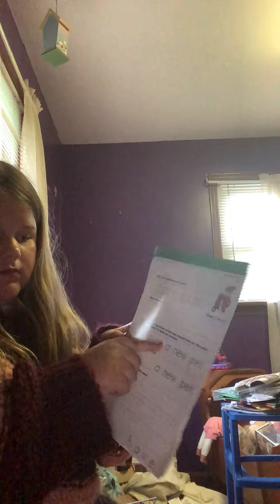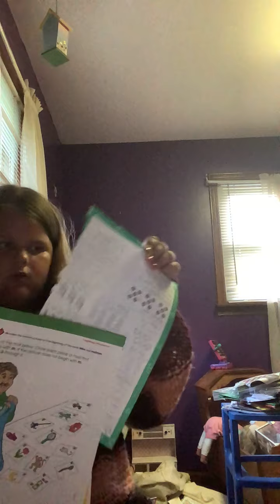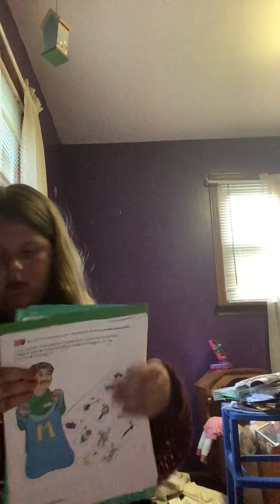Working at a daycare day in a life